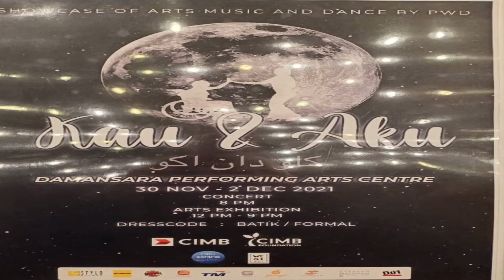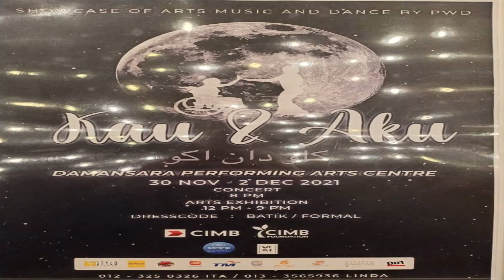PERSEMBAHAN YANG LUAR BIASA KAU DAN AKU DARI GOLONGAN OKU